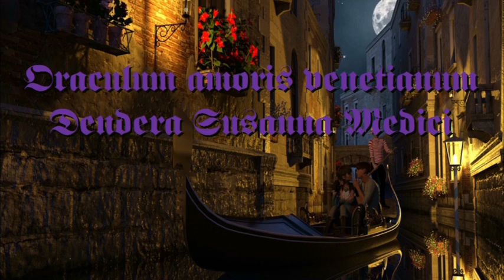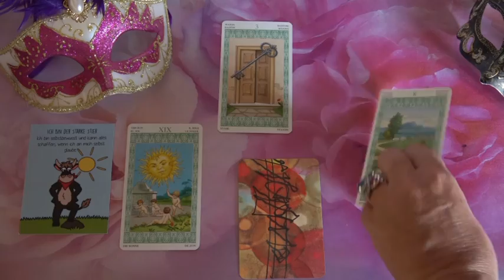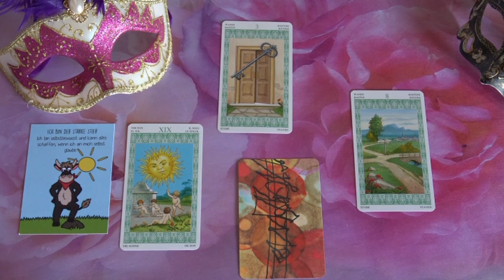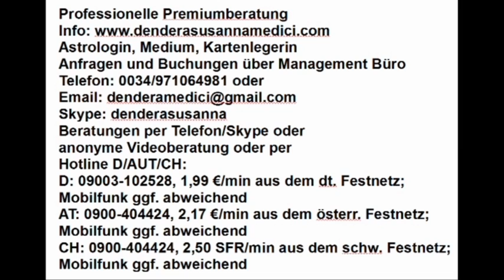??? ORAKEL: 24.04.2019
Hotline:
Meine 5 Kanäle:
Venezianisches Liebesorakel
Orientalisches Liebesorakel
Meisterin des Kartenlegens
Nofretete's Offenbarungen
Fernöstliches Liebesorakel
Bild: shutterstock/Cyrsiam